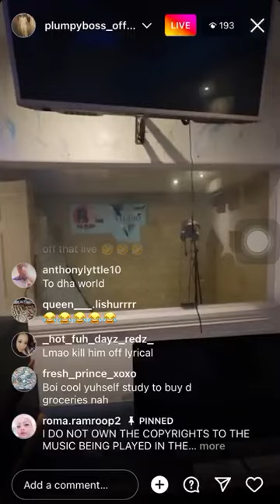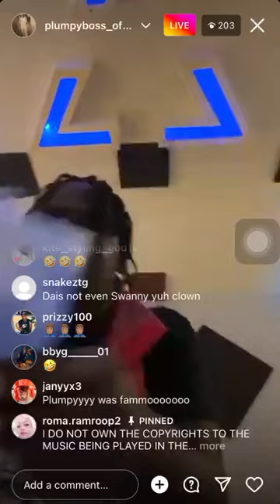Plumpy Boss Diss Prince Swanny/Told Him He Can't Come Back Home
Plumpy boss diss prince swanny on his live

Prince Swanny Plumpy Boss Live Diss Vs Cant come back home Ztekk empire 7 to di world trinibad plumpy boss medz boss diss prince swanny